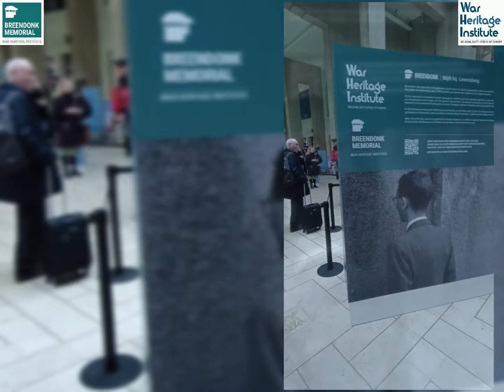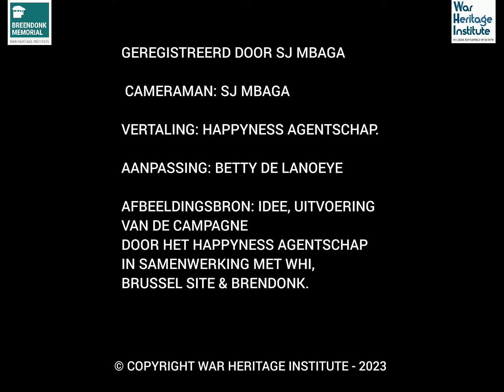Breendonk Fort. In Brussels.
Breendonk Fort. In Brussels. December 2023.